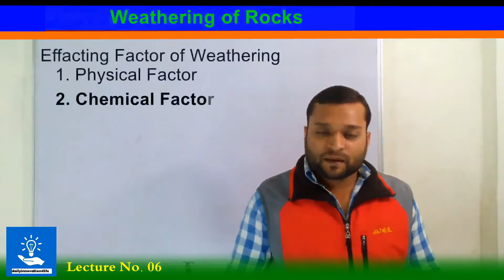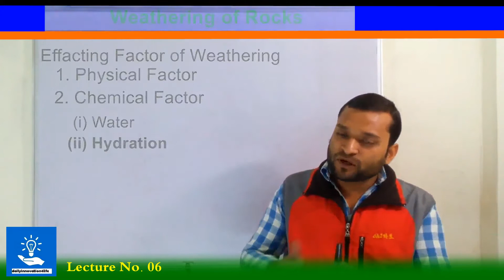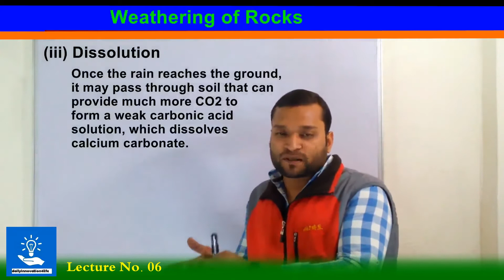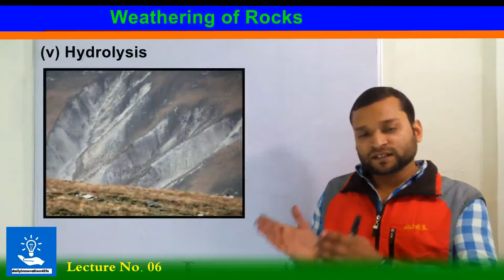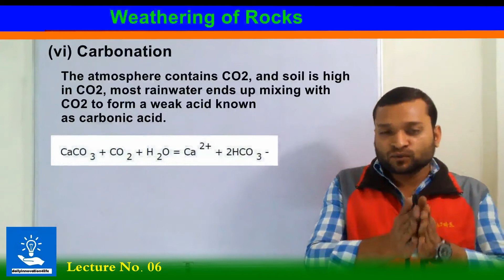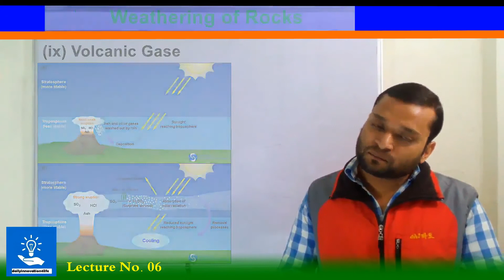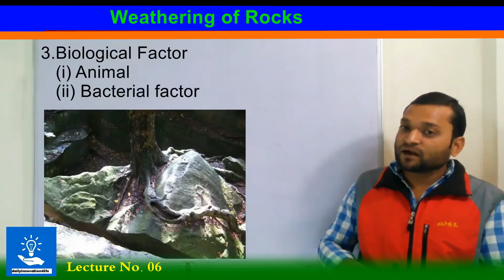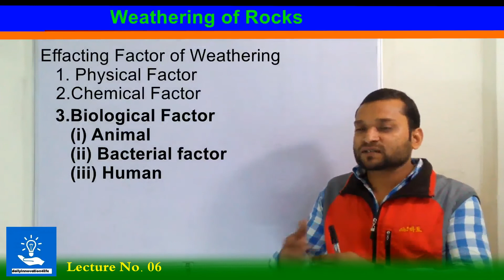Weathering Part-II 'Chemical & Biological'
In this 2nd Video lecture of weathering We have tried to Explain-
Weathering and it Chemical and biological effects for BE, B-Tech, Mining Engineers and B.Sc/ M.Sc Students
we Expect you to Keep Support with us, do Subscribe and share video with your Friends and also we have few different activity either you can also go-to them by pressing on the link given with them.. :)

Hameshs Khush Rahiye
Dailyinnovation4life